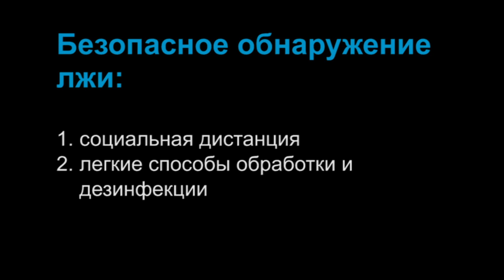Как провести безопасное тестирование на предмет обнаружение лжи во время COVID-19